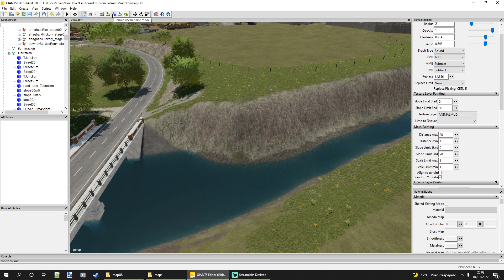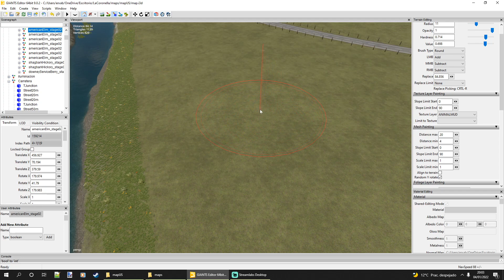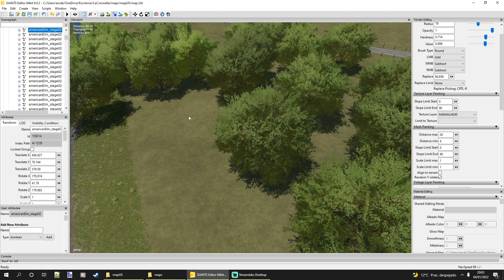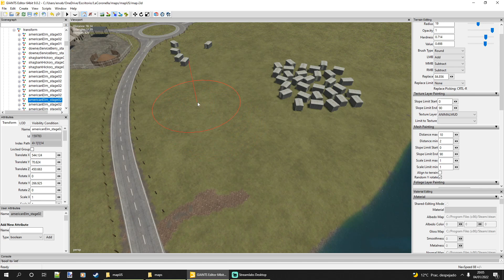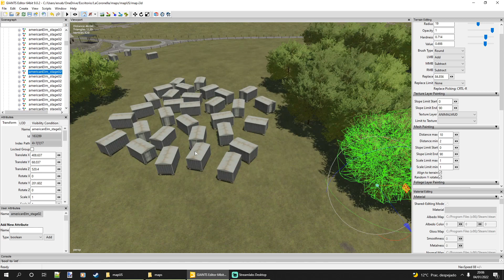TUTORIAL || Terrain Mesh Paint Mode || Giants 9.0.2 || eSp FS22